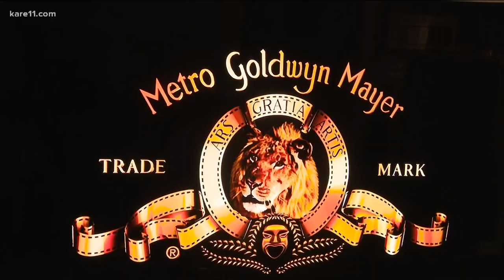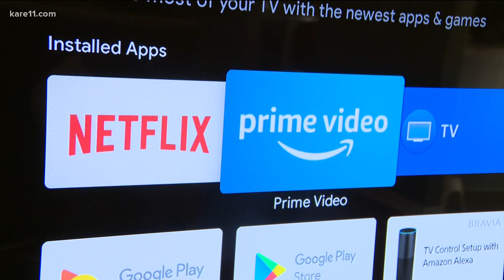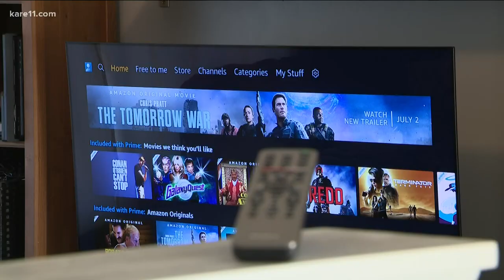The 'Streaming Wars' rage on as Amazon buys MGM for $8.45 billion, what this means for consumers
MGM's catalogue includes the James Bond franchise, Rocky, and more than 4,000 movies and 17,000 shows.